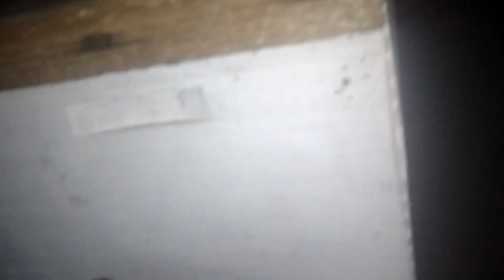Como transferir as abelhas da caixa isca para a caixa ninho padrão sem erros de forma correta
hoje vou ensinar a vocês apicultores e iniciantes na apicultura a estar transferência seu enxame de abelha APIS da caixa isca para a caixa padrão de forma prática e fácil, e para você ter sucesso em seu ramo.
se tiver dúvidas escrava aqui nos comentários que eu vou estar respondendo.
Que Deus abençoe sempre 🙏
Salmos 23